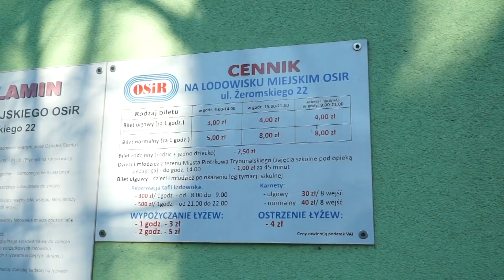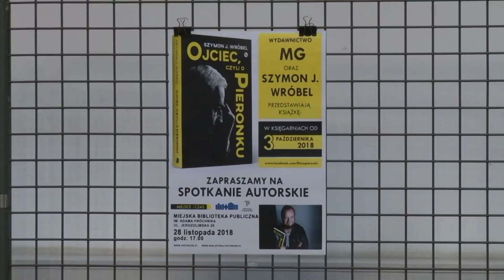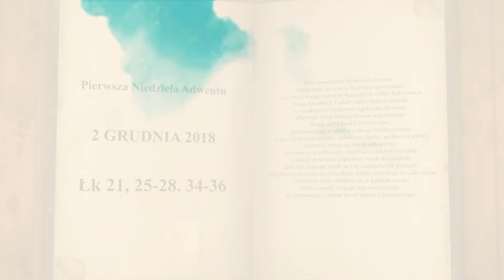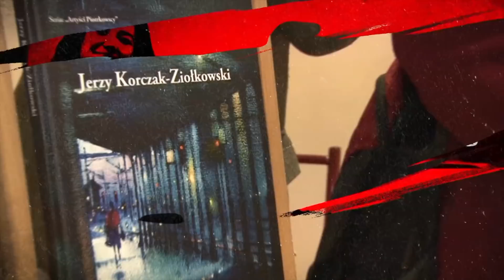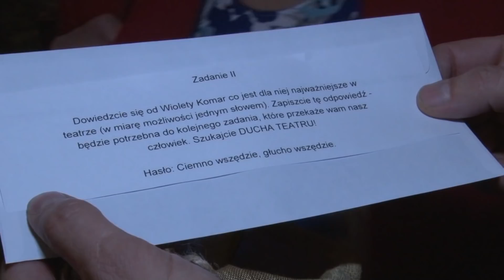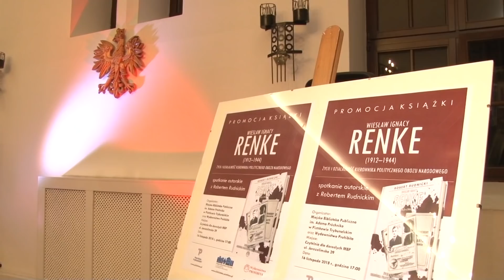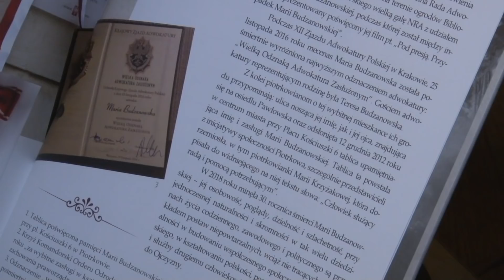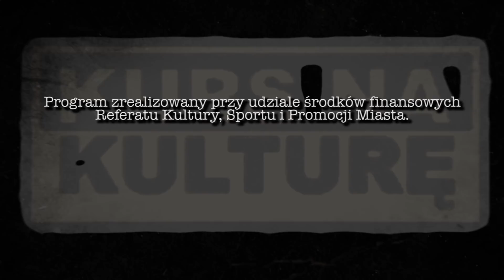30 11 2018 TV PIOTRKOW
W wydaniu:
1.Lodowisko czynne
2.Partyzantów z asfaltem
3.Dzień patrona szkoły
4.koncert inaugurujący PSM
5.Promocja książki
6.Andrzejki OEA

VERBUM
MAGAZYN KULTURALNY